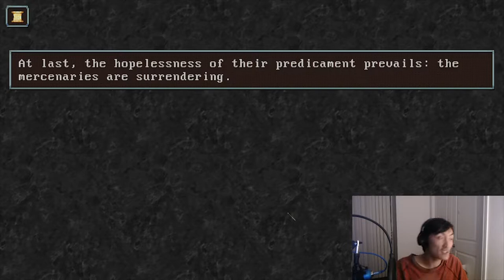A Legionary's Life S3E1: Marcus of Rome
Run it again